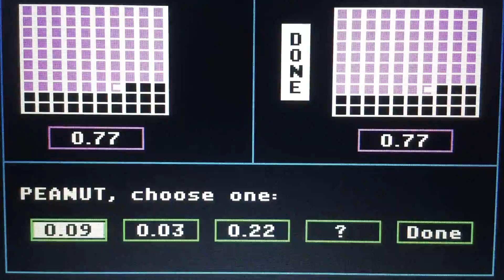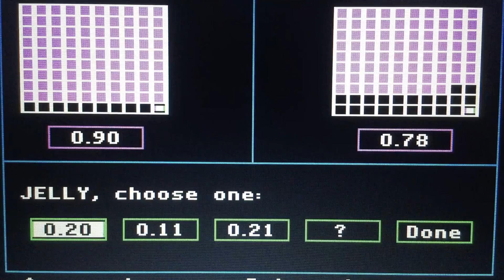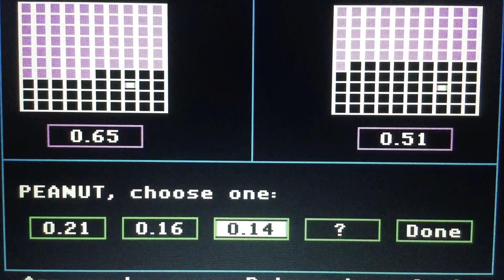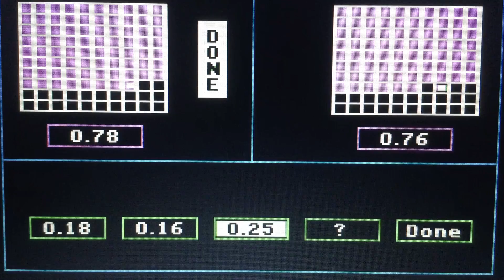Episode 5613 Second Season Decimal Meter/Loose Change Math Game starring Teams Peanut Butter & Jelly